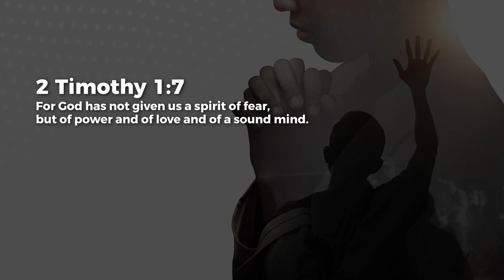A Sound Concentration - Ashish Raichur | Daily Devotion, August 23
Today's Daily Devotional: A Sound Concentration